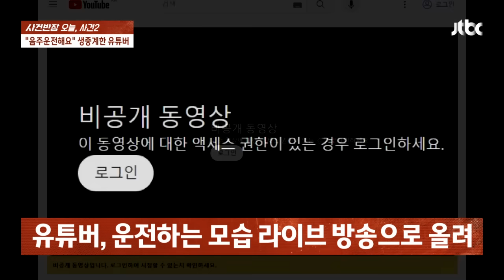고속도로 '만취 질주' 생중계한 유튜버…시청자 신고로 덜미 / JTBC 사건반장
50대 남성이 만취 상태로 고속도로에 차를 몰고 나갔습니다. 심지어 남성은 자신의 유튜브 채널에서 음주 질주를 하는 모습을 생중계하기도 했습니다. 남성의 행각을 파헤쳐봅니다.